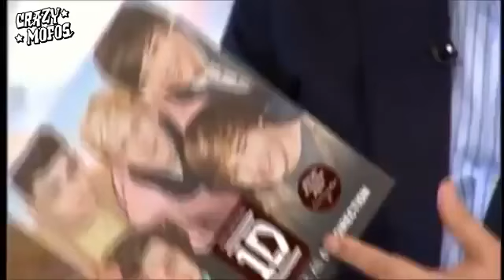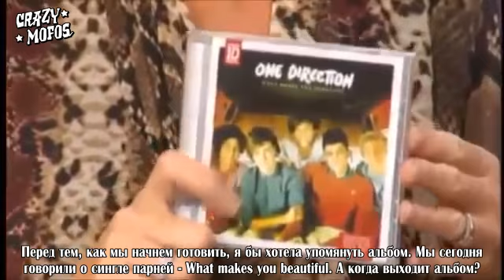One Direction on This Morning [RusSub]